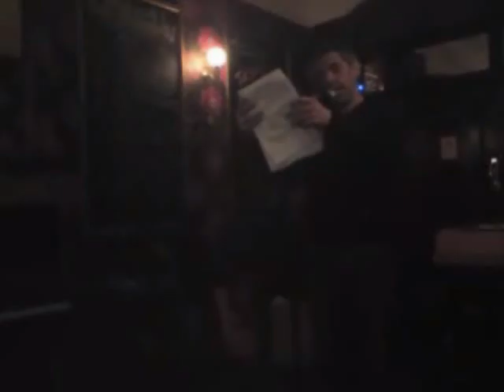calmcarl commuters/what am i? at the grosvenor.wmv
a poem about commuting and a question.